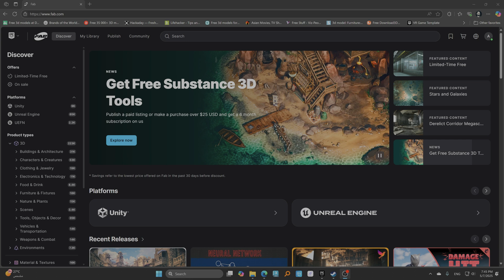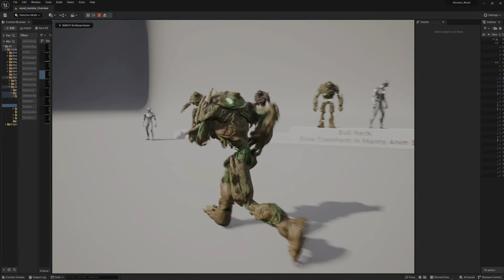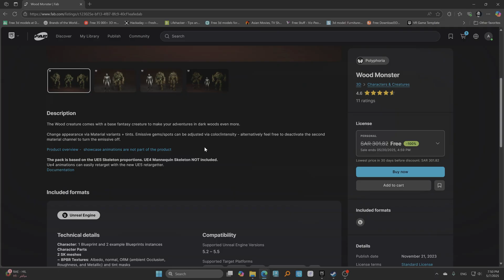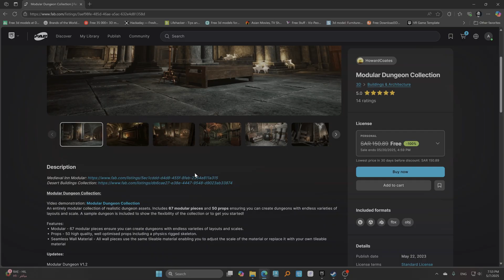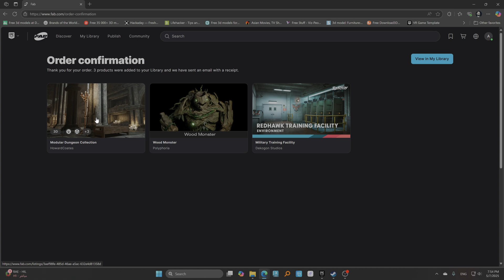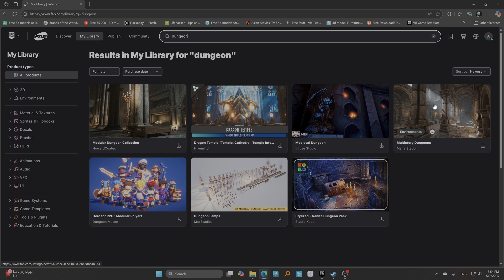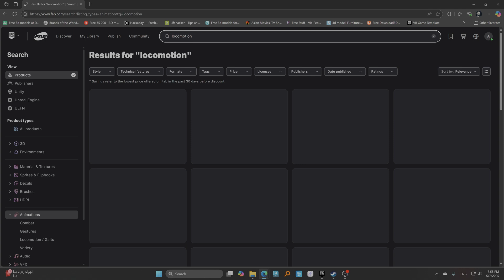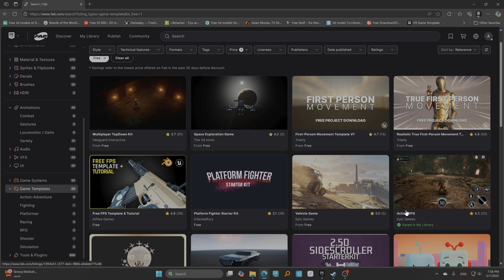مجانيات الانريل لشهر 5 - 2025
إدعم القناة عبر مشاركة الفيديو مع الاصدقاء وتشغيل التنبيهات (🔔) ليصلك كل فيديو فور النشر

ولا تنسو متابعتي على باقي قنواتي بالسوشيال ميديا ليصلكم جديدي اول بأول